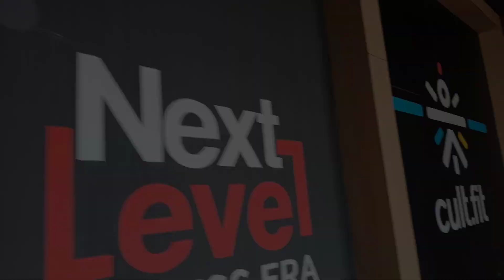ROAD TO NATIONALS EP 12 | New Block started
About us;
WE HELP YOU IN YOUR FITNESS GOALS.
STAY FIT ! STAY HEALTHY ! KEEP SMILLING !